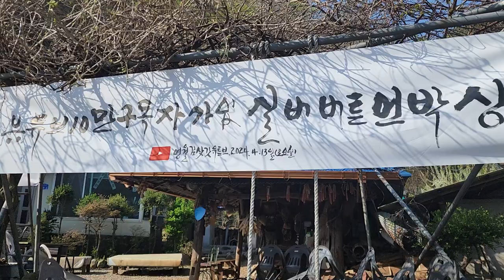영월김삿갓님 실버버튼 기념 손님 맞이 정모준비로 바쁘다..